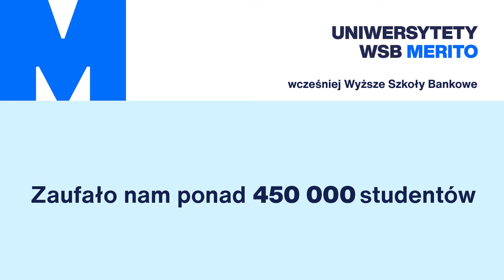Stań się strategiem własnej przyszłości z Uniwersytetem WSB Merito Warszawa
Dowiedz się, jak wyglądają studia logistyczne i zaplanuj swoją przyszłość. Zapoznaj się z krótkim filmikiem, w którym nasza studentka Kinga opowie Ci o własnym procesie zmiany, jakim był wybór studiów. Czy i Ty wiążesz swoją drogę zawodową z logistyką?